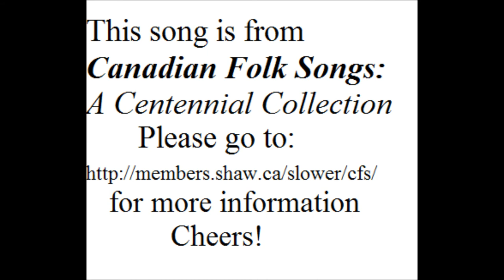"Hemmer" Jane - Tom Kines